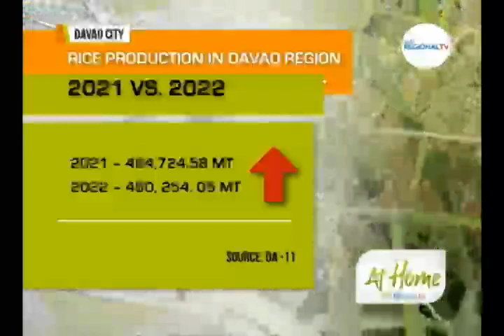At Home with GMA Regional TV: Balitang Agri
Bag-ong variety sa humay nga makasugakod sa hulaw, gina-test na sa DA-11.